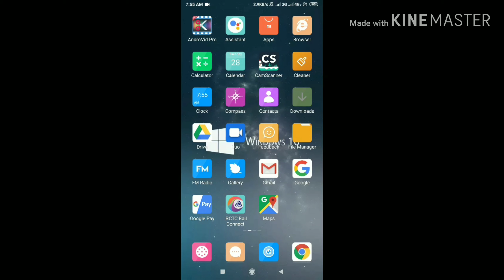Pubg Mobile Vpn Trick 28 May 2019 | Get Pirate Bandana Cover Now